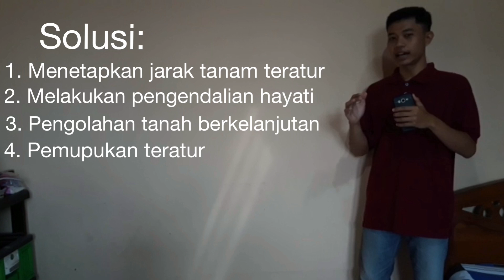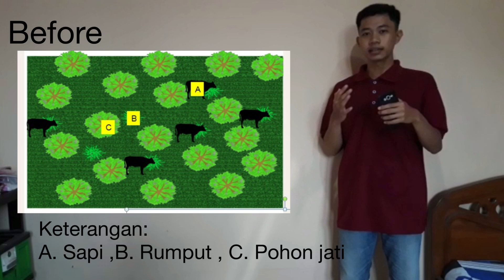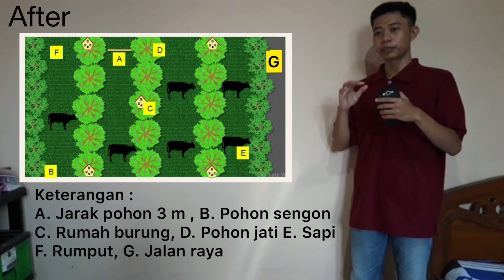Agroforestry Silvopastura Di Desa Telang Bangkalan Madura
Assalamualaikum wr.wb.

Kami dari kelompok 2 Mata kuliah Praktikum Agroforestry, Semester 6, progam Study Agroteknologi, Fakultas Pertanian, UPN "Veteran" Jawa Timur.

Kami akan memaparkan study Lapang Kelompok kami dengan Sistem Agroforestry Silvopastura, dengan anggota sebagai berikut:

1. Savira Dwi Maralina ( 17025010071)
2. Yoga Wahyu Krisdianto ( 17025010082)
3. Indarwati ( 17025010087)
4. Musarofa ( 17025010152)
5. Erlangga Dwi Faqrudin ( 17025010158)
Didalam video terdapat subtitel inggris yang terdapat pada pengaturan video